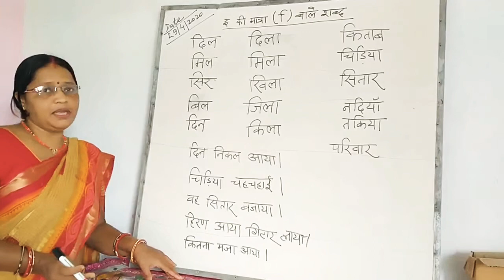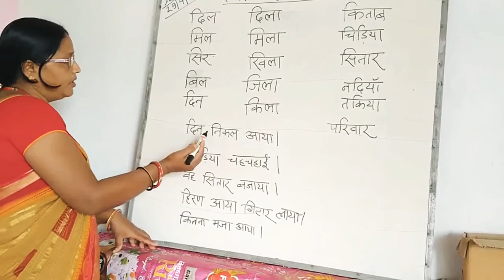Hindi | Class 1 | Gyan Sarita Public School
Topic:- "ई "की मात्रा वाले शब्द
Class :- one